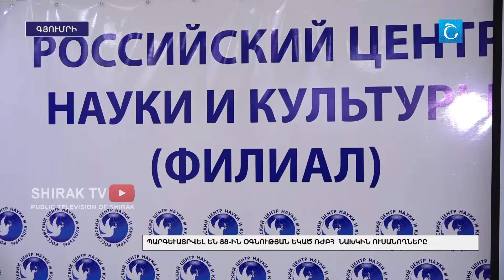Պարգևատրվել են 88-ին օգնության եկած ՌԺԲՀ նախկին ուսանողները